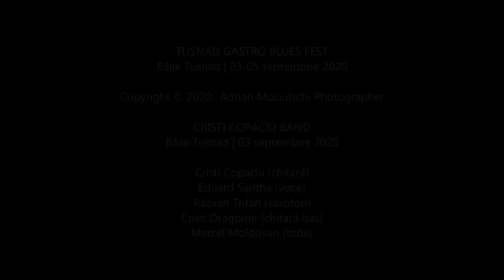CRISTI COPACIU BAND | Tusnad Gastro Blues Fest | Copyright © 2020: Adrian Mociulschi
TUSNAD GASTRO BLUES FEST
Băile Tușnad | 03-05 septembrie 2020

Copyright © 2020:  Adrian Mociulschi Photographer

CRISTI COPACIU BAND
Băile Tușnad | 03 septembrie 2020

Cristi Copaciu (chitară)
Eduard Santha (voce)
Răzvan Trifan (saxofon)
Cristi Dragomir (chitară bas)
Marcel Moldovan (tobe)